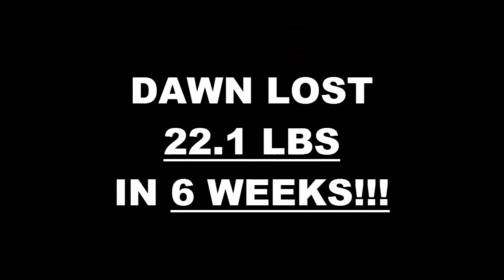Thousand Oaks Fitness 6 Week Challenge Result - Dawn Wofford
We will now check the result of Dawn's 6 week weight loss challenge!